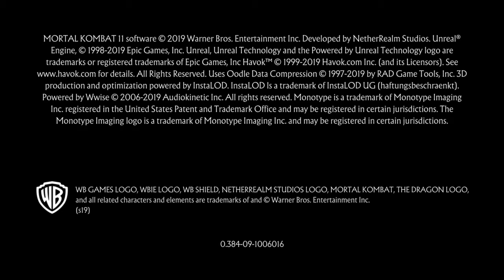Mortal Kombat 11 SHANG TSUNG IS BACK!!